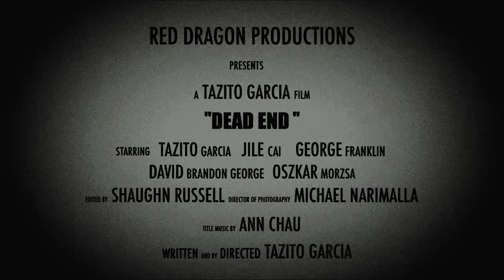DEAD END - OFFICIAL TRAILER [HD]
Scorpion head is WANTED for leading the abduction of various 13 year old girls from around the world. The girls are trained to become the world's most deadliest assassins, and in a few years, unleashes them to eliminate his targets. The most skilled of the assassins Mileena Young (Jile Cai) gets distracted during her mission and misses her target, causing her to be Scorpion head's next target. A turn of events and she crosses paths with Inspector Leon Franks (Tazito Garcia) who's stayed on the trail of the girls case since their disappearance. When he finally catches up to Mileena, Leon has to make one of his toughest decisions in his career yet.